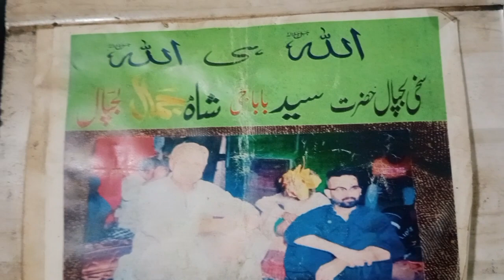🚩Sufi Dhol At My Shop🚩shahjamal